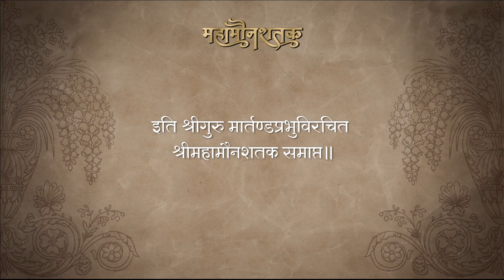Mahamauna Shatak - Part 15 | महामौन अभ्यास, ग्रंथकर्त्याची प्रतिज्ञा व ग्रंथार्पण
Written by Shri Sadguru Martand Manik Prabhu Maharaj
Commentary written by Shri Dnyanraj Manik Prabhu Maharaj
Music Composed by Shri Anandraj Prabhu
Sung by Chaitanyaraj Prabhu
Harmonium by Ajay Sugaonkar
Tabla by Omprakash Salaskar
Recorded by Chijjwal Prabhu
Video by Kiran Tagadghar
Special Thanks: Kaustubh Jagirdar, Jayant Kejkar

00:00 - Commentary
02:26 - Prakaran Shloka